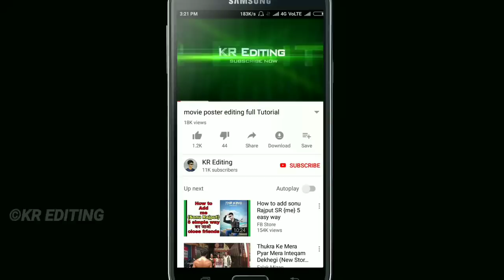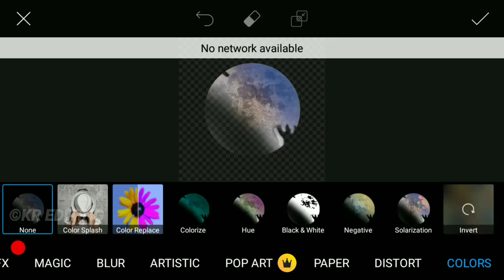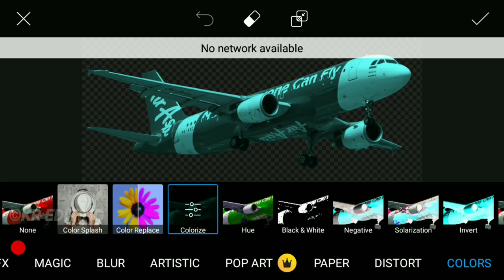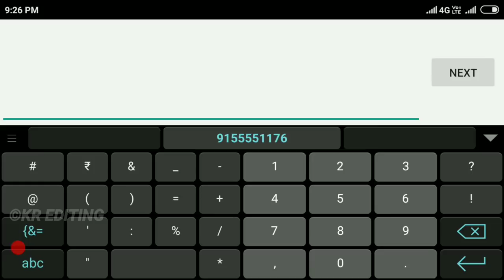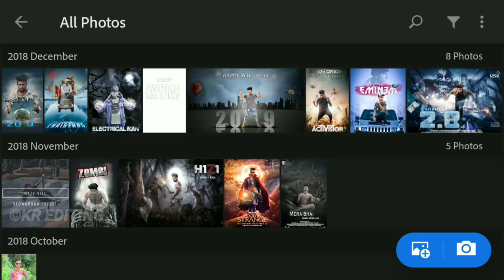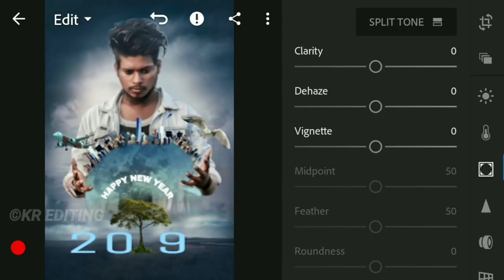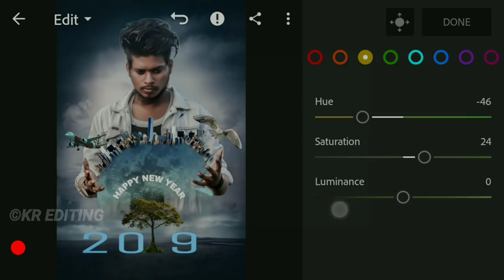PicsArt Manipulation Photo Editing | Gaming Poster Editing | Sony Jackson Editing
(Only Paid work )

Note ➤

All the image/Picture shown in this video belong to the respected owner and not me I am not the owner of any picture showed in this video.All content used Copyright to KR Editing . use or commercial display or editing of the content without proper Authorization is not allowed. Thank you.